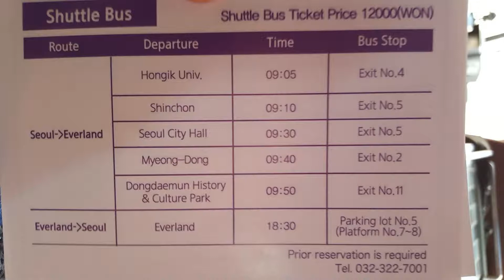Everland Korea Yongin Winter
This is a video  for Everland Resort on 2016 Jan.

Just need to call them at least 1 day before.
They do speak English for the shuttle bus arrangement.

The Park is great as there are Zoo and amusemen together in one place.